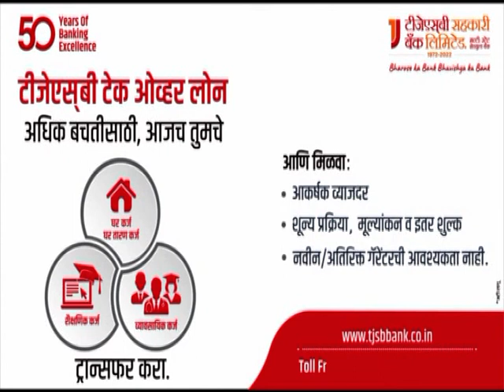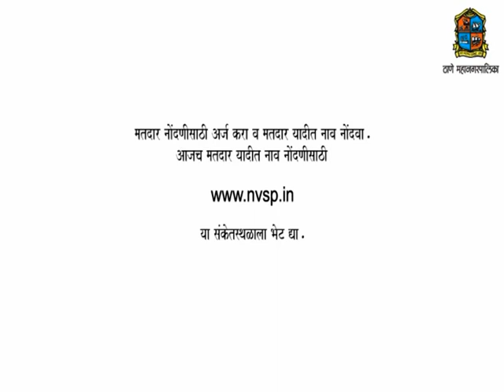Thane Vartaman 5 October 2022 News